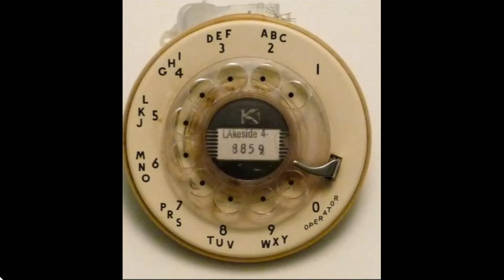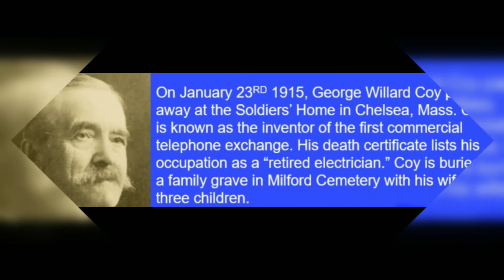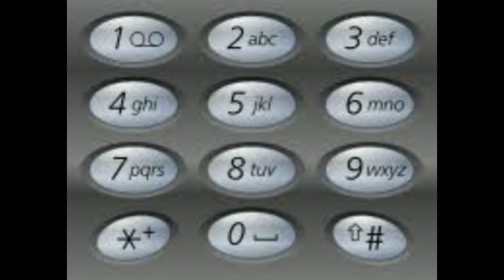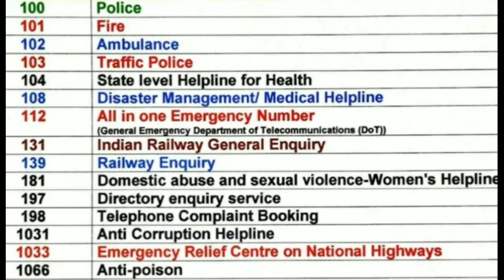History of telephone number and it's historical facts in urdu/hindi